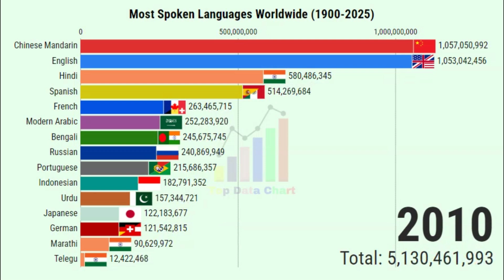Most Spoken Languages Worldwide (1900 - 2025)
Explore the diverse world of languages as we unveil the most spoken languages globally from 1900 to 2025! 🗣️ Join us on a linguistic journey to discover the languages that have shaped communication, culture, and connections across the globe.

Dive into the rich tapestry of linguistic diversity, language evolution, and global communication trends that have influenced the rankings of the most spoken languages. 🌍 Discover the stories behind the rise and fall of languages, the impact of globalization, and the power of multilingualism in today's interconnected world.

Through engaging visuals and insightful analysis, we celebrate the languages that bridge borders, connect communities, and preserve cultural heritage. ✨ Let's embark on a language adventure and unravel the threads of communication that bind us together!

DATA SOURCES: Wikipedia, Babbel

It will help in buying me a cup of coffee :)